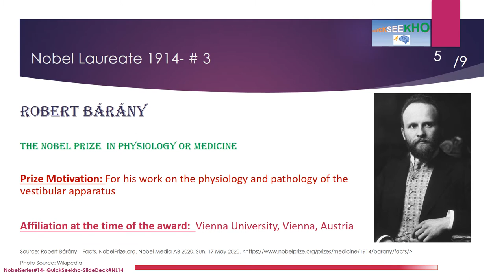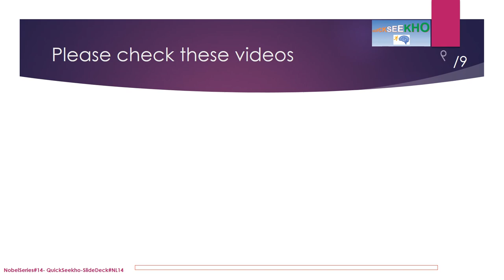Nobel Laureates/ Nobel Prize Winners Series/Nobel Prize Winners by Year- Nobel Prize Winners of 1914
Complete list of nobel laureates, complete list of nobel prize winners, nobel winners by year, nobel winners by year, nobel prize winners of 1914, nobel peace prize,  educational presentation, all nobel prize winners, all nobel winners, Max von Laue, Theodore William Richards, Robert Bárány